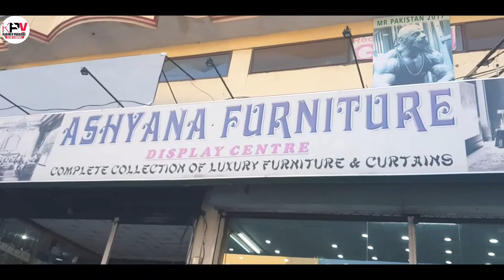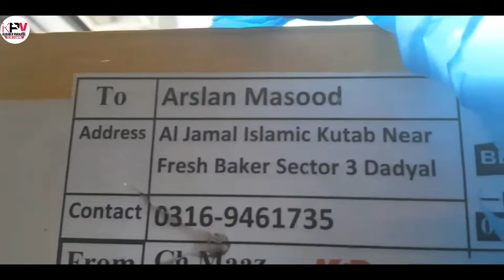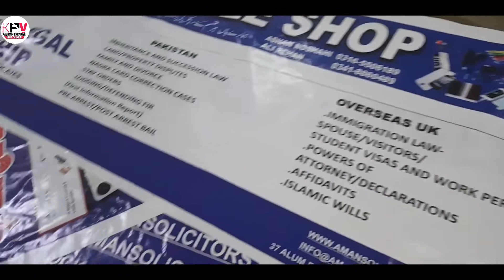Dadyal Azad Kashmir || Vlog || And || New Mic || Kashmir Paradise Vlog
Watch This Beautiful Video..